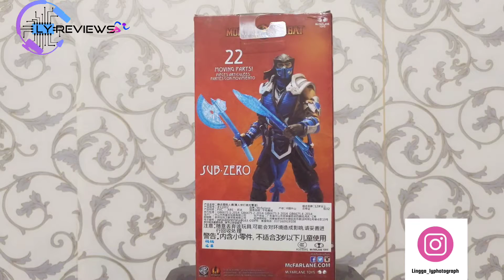SUBZERO MCFARLANE TOYS UNBOXING